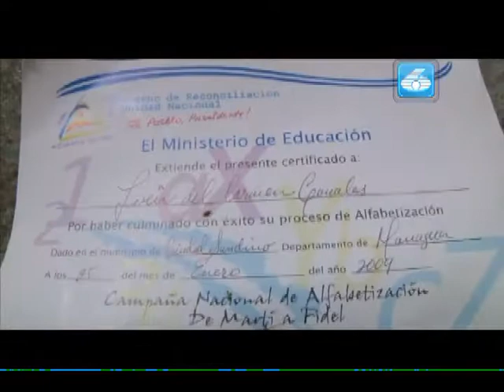Mujer de las piñatas